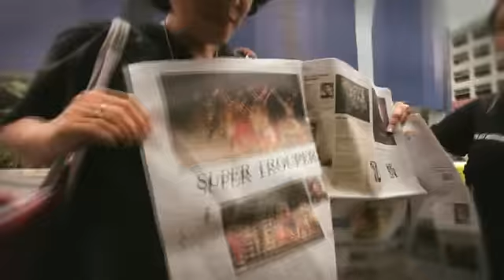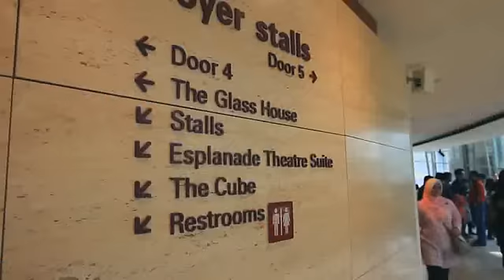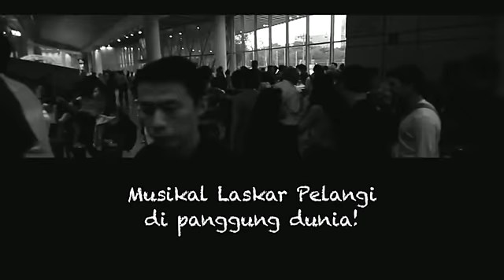Musikal Laskar Pelangi di ESPLANADE, Singapura!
Here's the Super Troupers a.k.a The Rainbow Troops Musical a.k.a MUSIKAL LASKAR PELANGI from INDONESIA at Esplanade, Singapore!